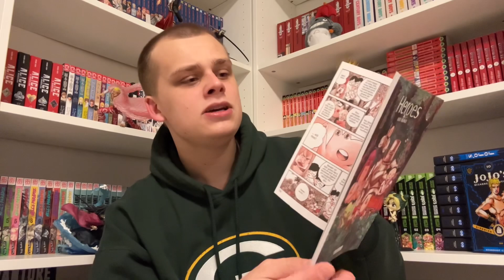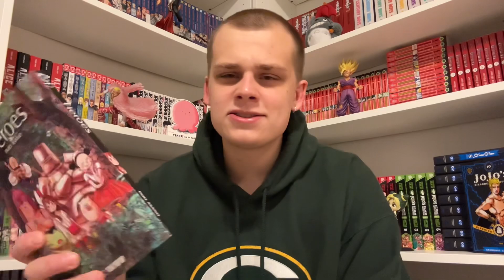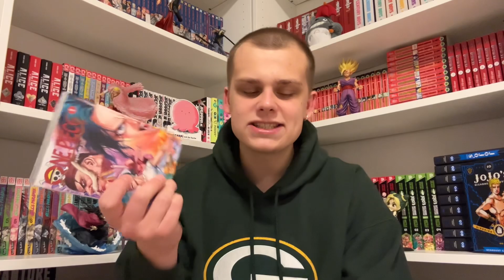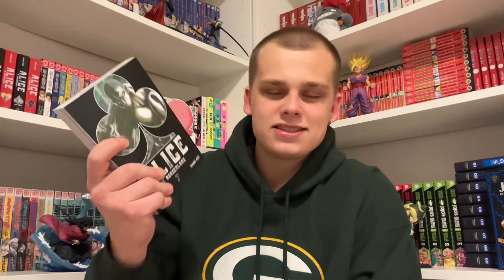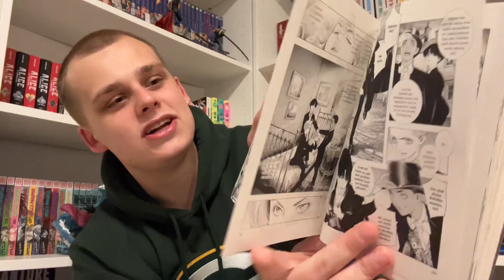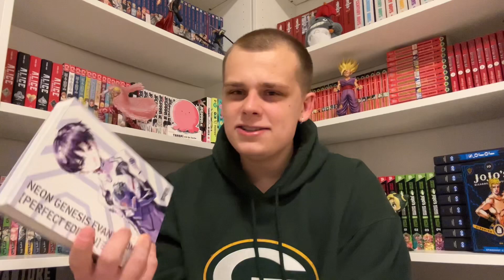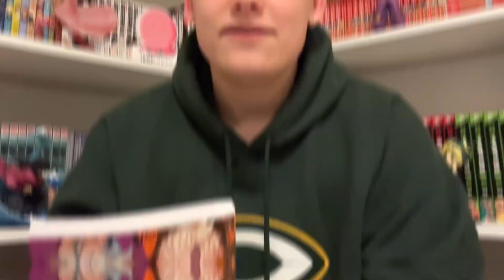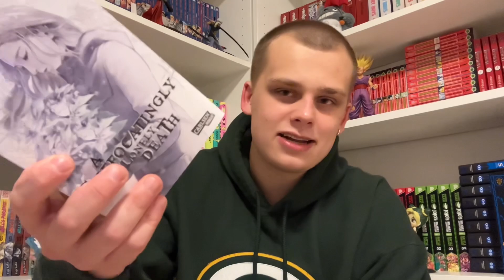MANGA aus 2023 die DU NICHT VERPASSEN DARFST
►Timestamps:
00:00 Intro
00:15 One-Shot Highlights
01:27 Für One Piece Fans
02:28 GRÖßTEN Highlight
05:41 Cooler Stuff
08:28 Sport Manga Highlights
09:56 Outro